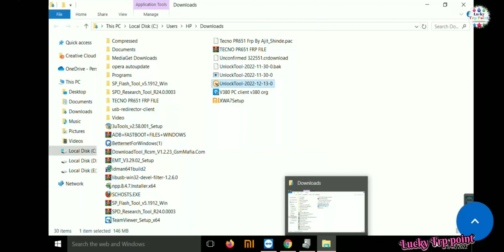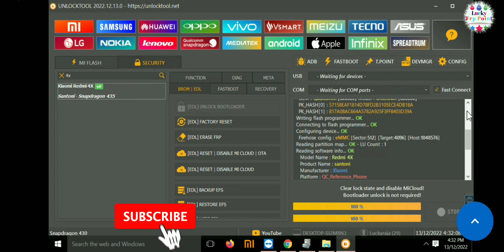Redmi 4 x mi account remove by unlocktool and Frp remove